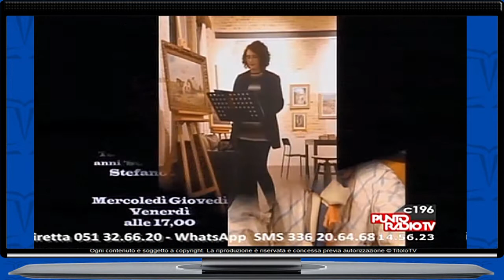Questa è l'Italia bella che lavora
CH 196 dtv, diretta su Punto Radio, diretta dalla pagina di @Puntoradio Dirette, diretta da TitoloTv, diretta da Fil Rouge - Non Solo Food - il FiloRosso che unisce la filiera produttiva
Evento condiviso su yt e sulla playlist palinsesto di FiloRosso radiofonico
in questa puntata un regalo speciale. con l'arrivo di
Vi aspettiamo
CON
DanieleFoddai ( Digitale e Social MKT, laureatosi al DAMS di Bologna )
LorenzoVenturelli (Chef e Coordinatore della Cucina, formatosi all’Alma di Colorno ed con diverse esperienza internazionali)